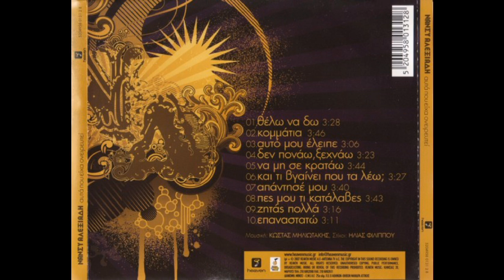Να μη σε κρατάω (2007) - Νάνσυ Αλεξιάδη